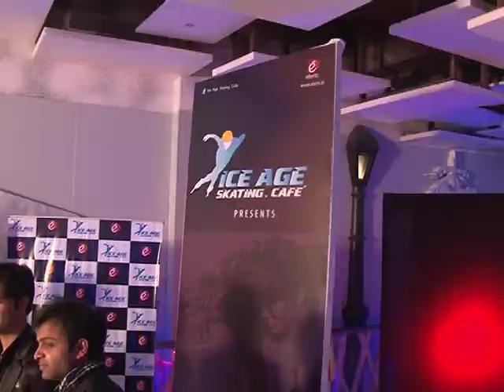Voice of People.Rink.ice cafe